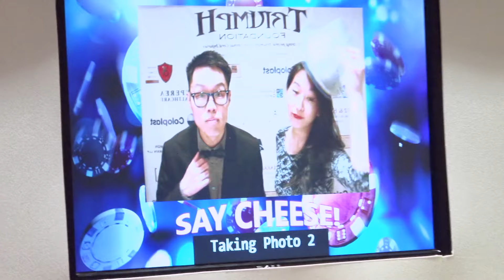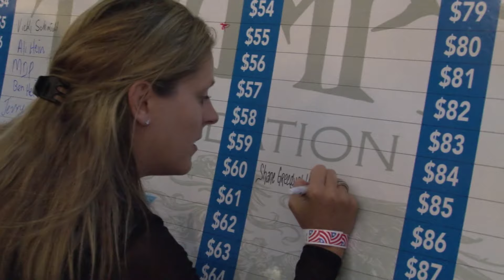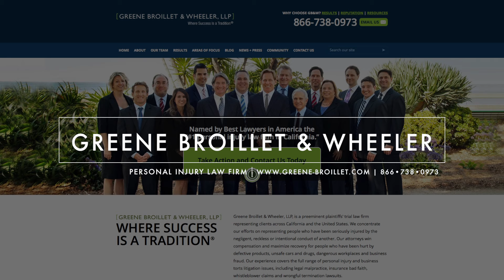Let'em Roll Casino Night 2015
Highlights from Triumph Foundation's 6th Annual Let'em Roll Casino Night Fundraiser. This year was Triumph's most successful yet! Over 350 people came out to have fun, while supporting a great cause.

The funds raised enable us to assist people to triumph when they become paralyzed. This event funds Triumph Foundation's outreach all year long.  Our programs assist a person from the beginning of their injury with our Care Basket Outreach; down the road to recovery getting the necessary goods and services to achieve independence through our KMF grant program; and then assist a person with SCI to reemerge into the community by helping them emotionally through our Support Groups and restore a sense of life and adventure through our Adaptive Sports and Recreation activities.